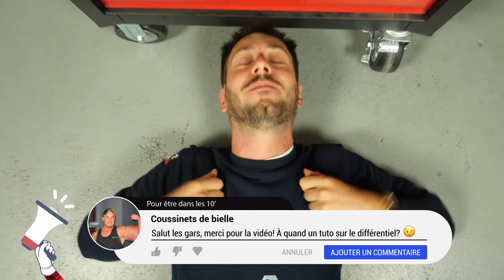Changer les ampoules de feux arrière PEUGEOT 208 1 💡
Ampoules de feux arrière sur Peugeot 208 1.

Outils nécessaires :
-💣🤖🏆La caisse à outils complète recommandée par Ma Clé de 12 pour réparer ta 208 1

- Essuie-tout

Outils de levage nécessaires :
🔝💪Soulève ta 208 1 en toute sécurité avec le cric et les chandelles recommandés par Ma Clé de 12 : cric chandelles

🚗📢💡 RESSOURCES 💡📢🚗

Les "Warningues" de la Clé :
Ne jamais toucher les ampoules avec les doigts.

Les Infos de la Clé :
- Toujours vérifier que l’ampoule est positionnée correctement (à plat).

- Pourquoi ne faut-il pas toucher le verre des ampoules avec ses doigts?

- Les doigts déposent une fine pellicule d’un mélange de graisse et de poussière lorsqu’ils touchent un élément. Lorsque l’ampoule est allumée, le verre de cette dernière chauffe à une très haute température. La fine couche de poussière peut alors emmagasiner cette chaleur et en un point précis fragilise le verre qui finit par éclater.

0:00 Intro
0:16 Retirer le feu
1:17 Changer les ampoules
1:55 Remettre le feu